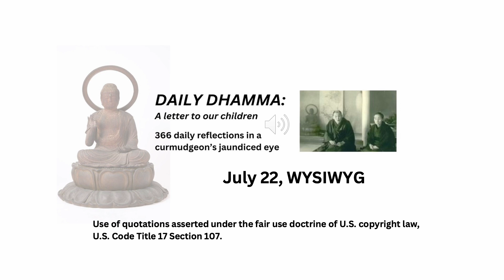July 22, "WYSIWYG" Daily Dhamma: A letter to our children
We see what we want to see and hear what we want to hear. Ditto for feelings and thoughts. We create a narrative and then go at it hammer and tongs to make it come true. Whatever we pay attention to becomes the most important thing in our world at that moment. We string those moments together, and Shazam! We get exactly what we’re looking for.

Table of Contents:

Humility
January: Humility
February: Right View
March: Right Intention

Sincerity
April: Sincerity
May: Right Speech
June: Right Action

Effort
July: Effort
August: Right Livelihood
September: Right Effort

Gratitude
October: Gratitude
November: Right Mindfulness
December: Right Concentration

Glossary

Sources

We have created ten playlists to make the site more accessible:
This is the First Quarter only, the overall theme of which is HUMILITY. January: Humility; February: Right View (or Understanding); March: Right Intention. Right View and Right Intention comprise the Wisdom (panna) stream of the Eightfold Path.
2) 2nd Quarter(finished): This is Second Quarter only, the overall theme of which is SINCERITY. April: Sincerity; May: Right Speech; June: Right Action. Right Speech and Right Action are part of the Ethical Conduct (sila) stream of the Eightfold Path.

3) 3rd Quarter: This is Third Quarter only, the overall theme of which is EFFORT. July: Effort (learning). August: Right Livelihood (teaching). September: Right Effort (meditation practice). Right Livelihood is from the Ethical Conduct (sila) stream of the Eightfold Path. Right effort is from the Mental Discipline (samadhi) stream. They’re in order of appearance, and will be updated as we continue.
4) Meditation: The primary practice of daily Dhamma is meditation or anapanasati (mindfulness of breathing). These are in order of appearance, and will be updated as we continue. Other readings touch on anapanasati, but these are in greater depth. They’re in order of appearance, and will be updated as we continue.
5) Buddhism 101: This includes readings about Buddhism, but omits readings on meditation, which are in a separate playlist. They’re in order of appearance, and will be updated as we continue.
6) Eastern Skies: This includes readings from Eastern sources such as the Bhagavad Gita, Taoism, Confucius, and Japan. It omits Buddhist teachings and commentary, which are covered in greater depth in separate playlists. They’re in order of appearance, and will be updated as we continue.
7) Western Skies: This includes readings from Western sources including the Holy Bible, Thomas Sowell, Eric Hoffer, Viktor Frankl, William Shakespeare, and the Stoics. They’re in order of appearance, and will be updated as we continue.
8) Deadly Sins, Precepts, and their Opposites: This includes readings from the Seven Deadly Sins and the Five Precepts for the Buddhist laity, as well as commentary on their opposites. In addition, we include our version of the Scout Law and other steps one may take to have a successful practice. They’re in order of appearance, and will be updated as we continue.
9) Mrs. Dhamma's Kitchen: Mrs. Dhamma provided the framework for this book. Around 2012, we wrote letters to our youngest sons as they were leaving home. Mrs. Dhamma told them that to have a good life they need Humility, Sincerity, Effort, and Gratitude. These are the four main themes we develop in this extended letter to the people we love the most. Between these cardinal points we have inserted the parts of the Eightfold Path. These are among the best ideas bequeathed to us all. What we’ve learned is that we’re as happy as we want to be, our attitude is entirely up to us, and we are not the boss. Chances are, the same goes for you. They’re in order of appearance, and will be updated as we continue.
10) Dhammabum's Occidental Tourism: Dhammabum is an Occidental tourist, whose views have been shaped by lengthy exposure to the East. These are some of the side effects. They’re in order of appearance, and will be updated as we continue.